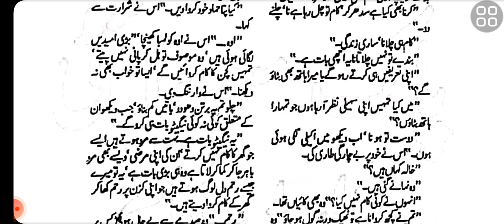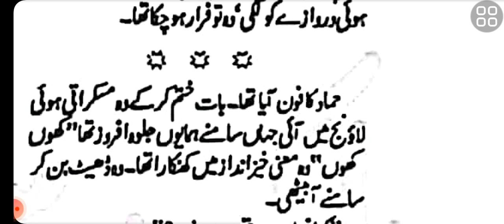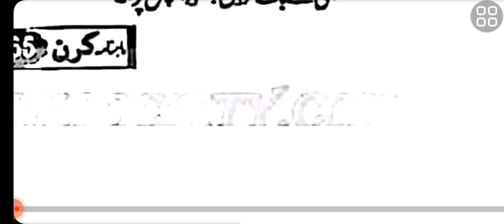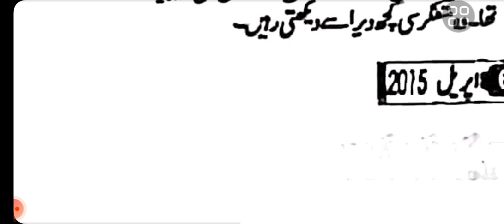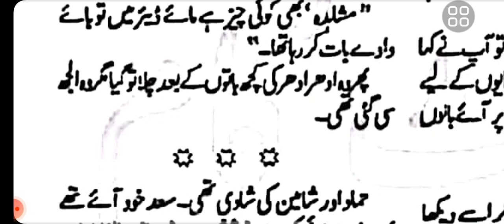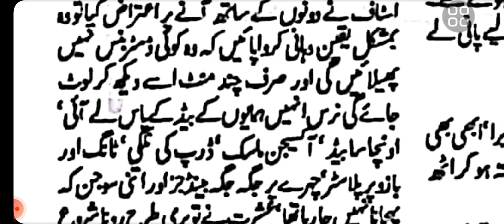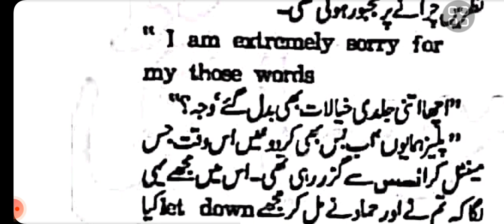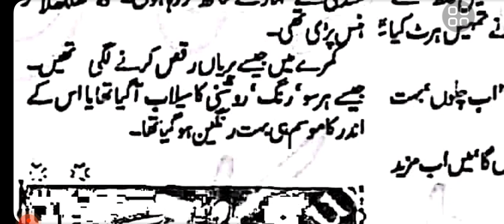army captain cousin dhoka hidden Love teri ghaflaton ko khabar kahan shabana shokat